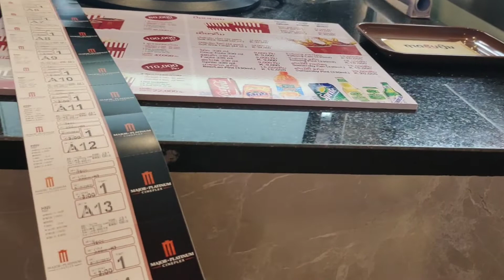hnub no coj kuv tu ntxhais thiab tag nrho sawv daw mu ncig ua si lom zem kawg